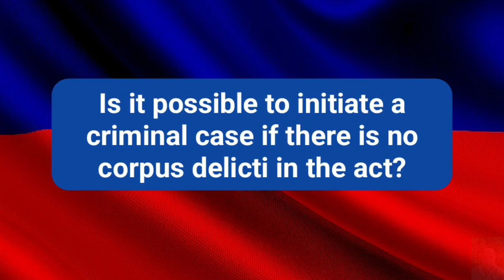Is it possible to initiate a criminal case if there is no corpus delicti in the act?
According to part one of Article twenty-four of the Criminal Procedure Code of the Russian Federation, a criminal case cannot be initiated, and the initiated criminal case is subject to termination in the absence of corpus delicti in the act.